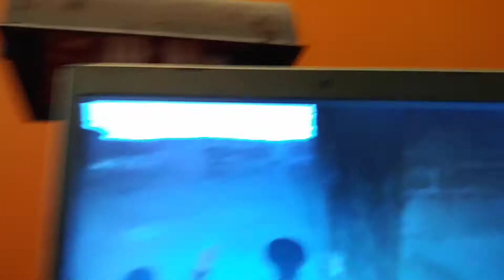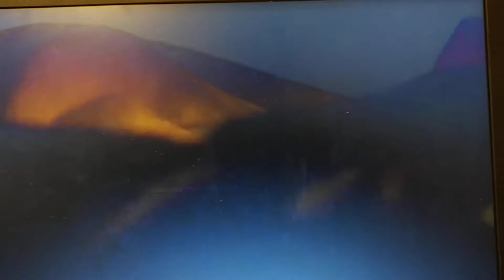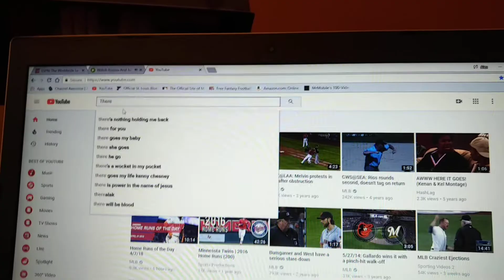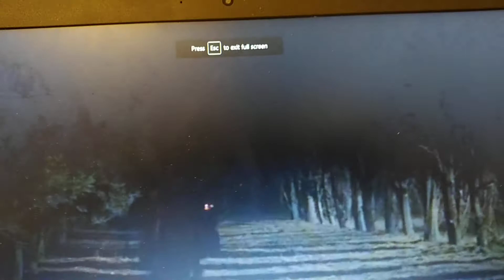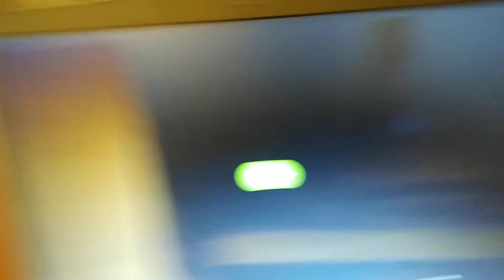CommanderZander reviews Romeo & Juliet (1968)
Tis be a timeless Shakespeare classic with some over the top acting. The CommanderZander delves into this 1968 classic to see if it's worth the greatness. Oh where for art thou Romeo and Juliet. Credit for the movie goes to director Franco Zeffirelli as well as Paramount Pictures, BHE Films, Verona Produzione, and Dino de Laurentiis Cinematografica.